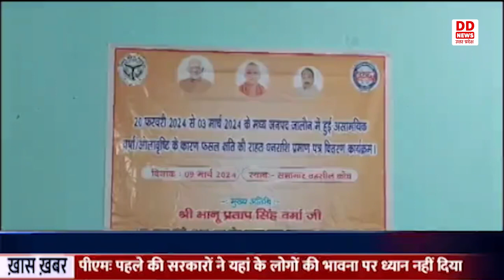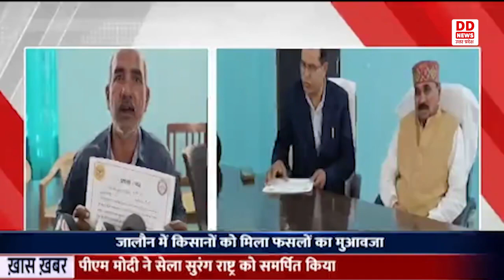Jalaun : बारिश और ओलावृष्टि से खराब हुई फसलों का किसानों को मिला मुआवजा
जालौन में बारिश और ओलावृष्टि के कारण खराब हुई किसानों की फसलों के मुआवजा धनराशि उनके खाते में शासन  द्वारा पहुंचनी शुरू हो गई है। केंद्रीय राज्य मंत्री भानु प्रताप सिंह वर्मा ने कोंच तहसील सभागार में प्रभावित हुए किसानों को मुआवजा धनराशि प्रमाण पत्र का वितरण किया। शासन ने जालौन के लिए 5 करोड़ की धनराशि स्वीकृत की और डायरेक्ट टू बेनिफिट योजना के तहत किसानों के खाते में धनराशि पहुंचानी शुरू कर दी। इसी के तहत कोंच तहसील के प्रभावित हुए 857 किसानों के खाते में मुआवजा धनराशि पहुंचा दी गई है। इस दौरान केंद्रीय राज्य मंत्री भानु प्रताप सिंह वर्मा ने कहा कि लगातार सर्वे जारी है और किसानों को मुआवजा राशि दी जा रही है।